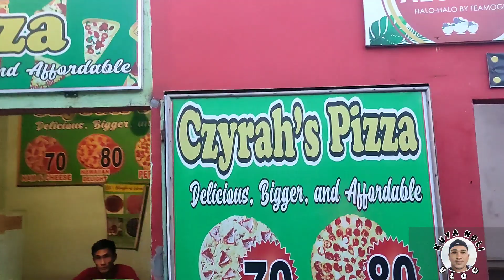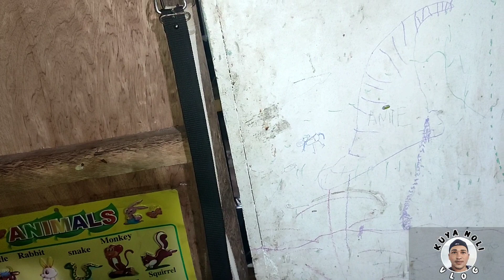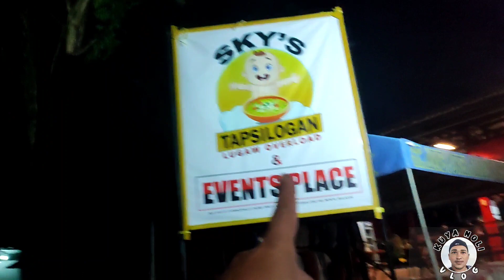part 2 Hindi ako ANG papa mo pero pwd mo akong tawagin na Papa mo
Hindi Ako ANG papa mo pero pwd mo akong tawaging papa mo#kabsinessofficials#japersniper#virgelyncares2.0